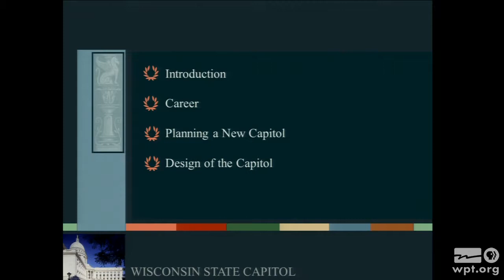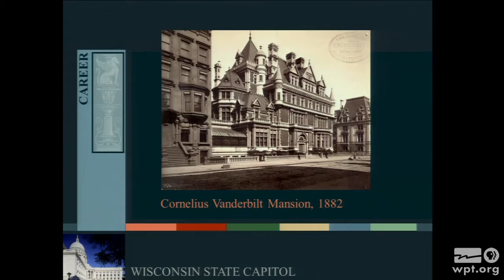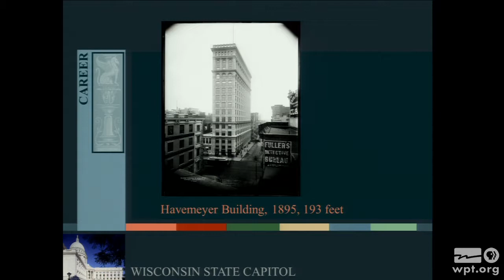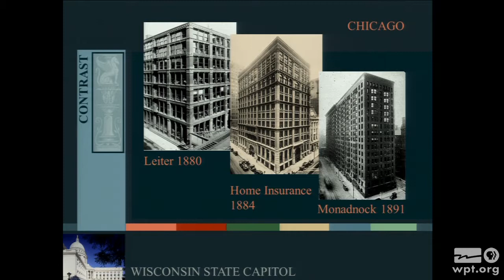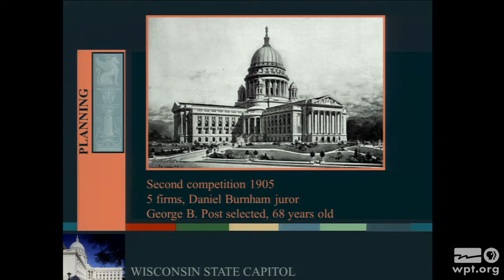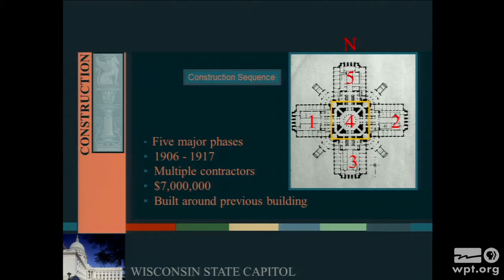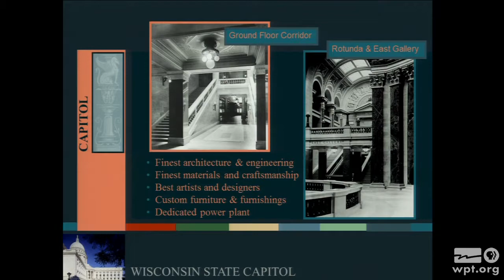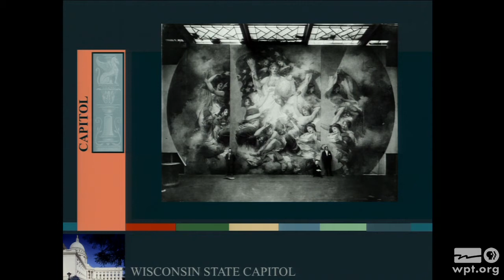George B. Post: Architect of the Wisconsin Capitol | University Place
Charles Quagliana, Former Capitol Preservation Architect for the State of Wisconsin, discusses the career of George B. Post, designer and architect of the Wisconsin State Capitol building.  Quagliana focuses on Post’s contribution to the architecture of the time, his selection as the architect for the Capitol and Post’s incorporation of art into the design.